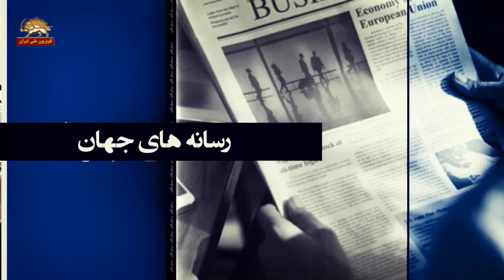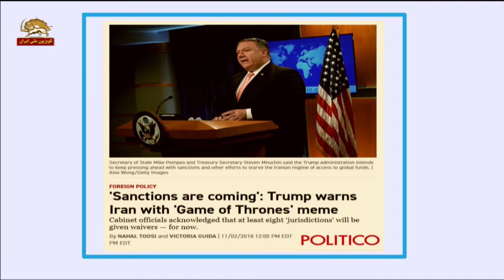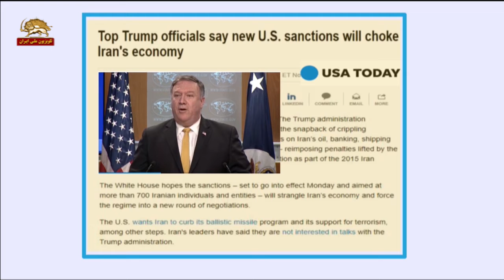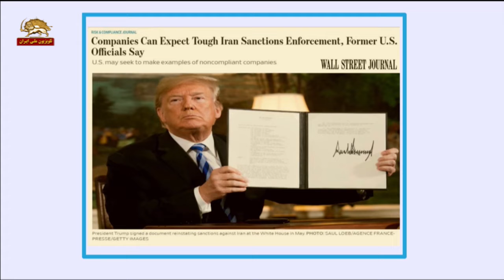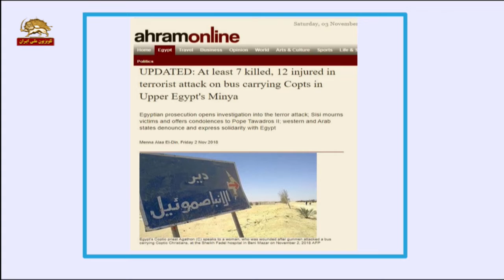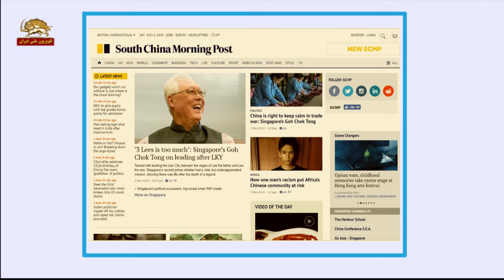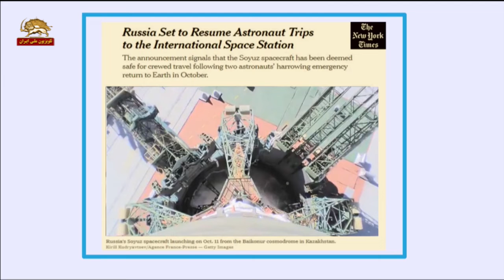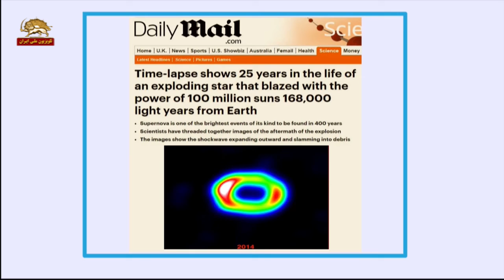بازتاب بازگشت تحریم‌های آمریکا علیه ایران- پولیتیکو